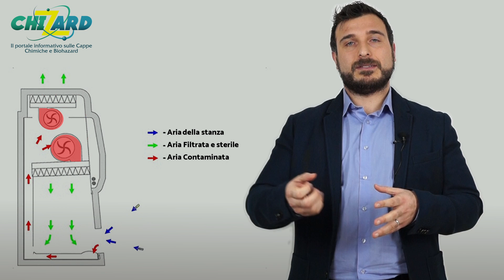Scopri la verità sui Filtri Hepa delle cappe biologiche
I FILTRI HEPA per le cappe biologiche o cappe biohazard non si dovrebbero cambiare come caramelle

Scopri cosa sono i filtri HEPA ma soprattutto quando, perché e se sostituirli

Ormai di filtri Hepa se ne sente parlare un po ovunque, anche nelle automobili vengono utilizzati (anche se non sono proprio gli stessi)

Se anche tu hai una cappa biologica o sei responsabile della manutenzione delle tue cappe questo video lo troverai interessantissimo perché ti darà modo di approfondire questa tematica del quale ne parlo solo io

Ovviamente sono informazioni scomode per molti, soprattutto quelle agenzie che dicono ai loro clienti che devono cambiare i filtri hepa ogni 6 mesi, truffandoli

I costi per cambiare i filtir hepa sono veramente elevati quindi perché buttarli dalla finestra solo solo perché non si è approfondita tale tematica?

Dopo aver visto il video ti consiglio di leggerti l'articolo che completerà il tutto e potrai avere una più ampia visione di questi benedetti filtri hepa

commenta il video e condividilo grazie